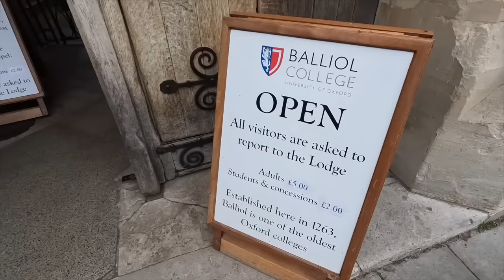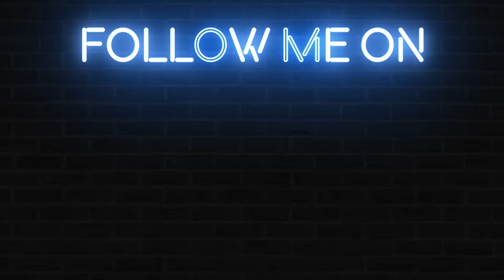Oxford University Vlog